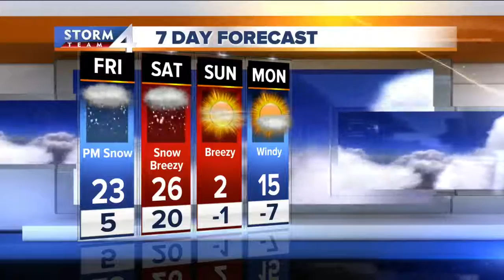Live at Daybreak Storm Team 4cast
Brian Gotter has the latest on the Winter Storm Warning.